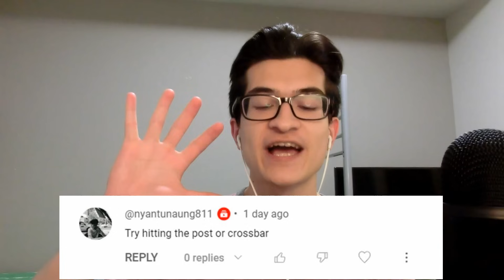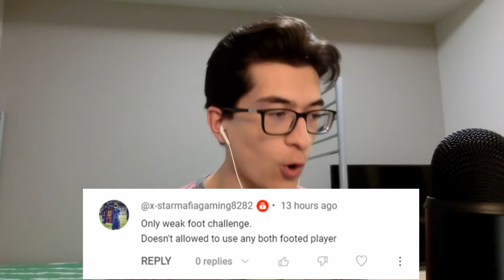I Tried Your Ridiculous Challenges in DLS 23...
Today I play dream league soccer 2023 and attempt your whacky, fun challenges to see how many I can beat!